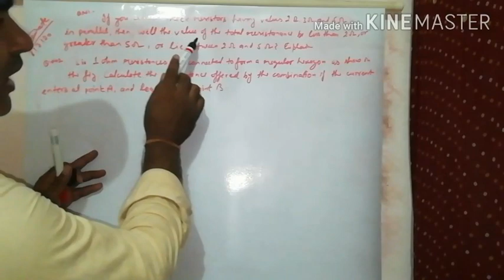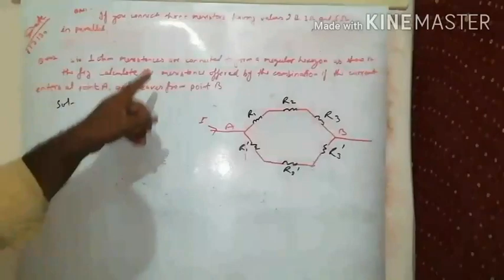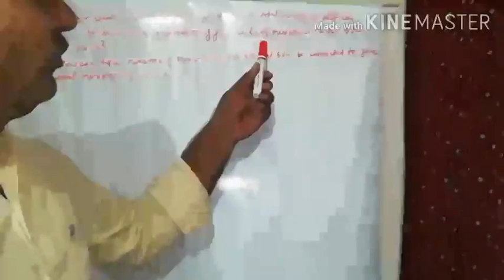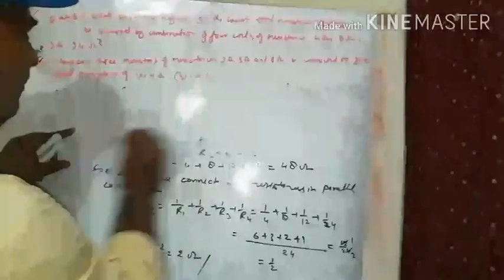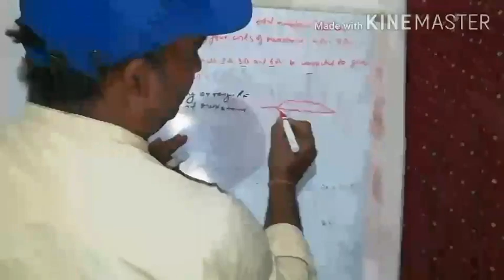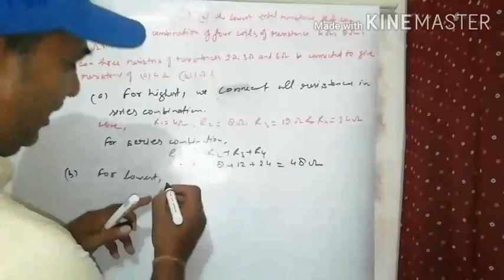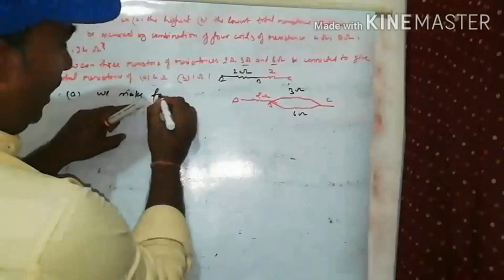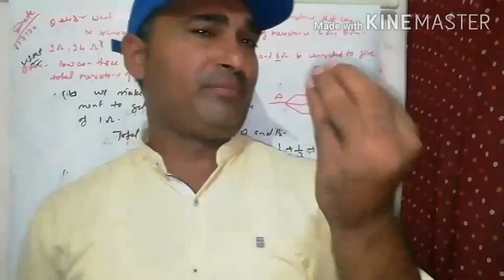Class - X /Science (physics )/ Part - 12/ Electricity and it's effect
Numericals of combination of Resistances